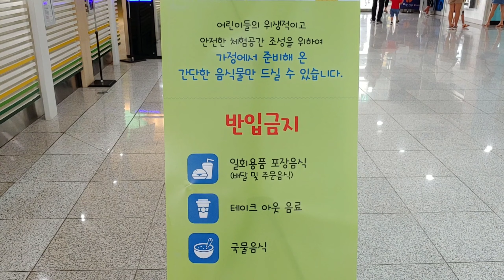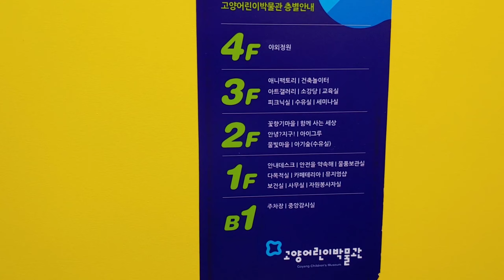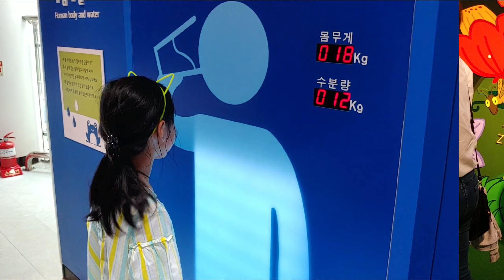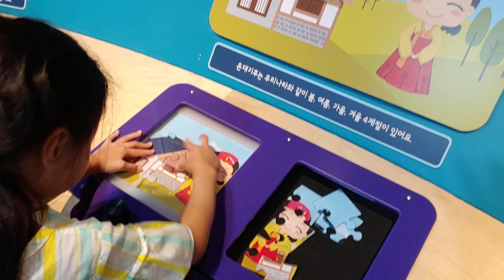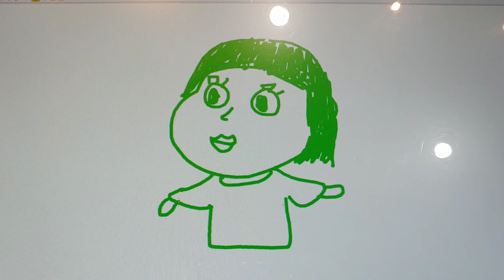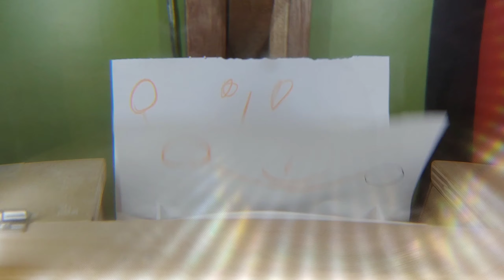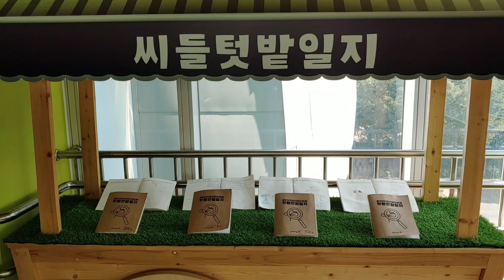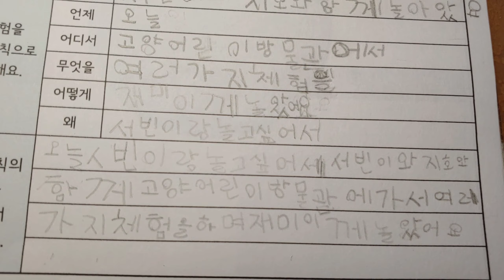아이와 함께 가볼만한곳, good place with kids, 고양 어린이 박물관! 체험거리 볼거리 한가득 (육아 vlog)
아이들 취향저격 체험거리 볼거리가 한가득한 고양어린이박물관에 다녀왔어요

매년 한번씩 가는곳인데 기획전시 테마도 있어서 갈때마다 새로운 놀거리가 있어요

입장료 5천원에 하루종일 놀수있는곳!
엄마아빠는 지쳐서 집에가고싶어도 아이들은 절대 안지치죠 ㅋㅋ

관람시간 : 오전 10시 ~ 오후 6시 (입장마감 : 오후 5시)